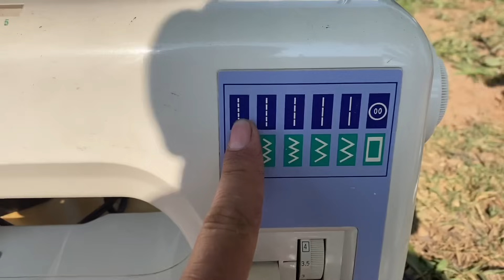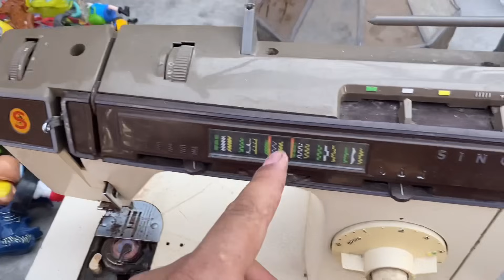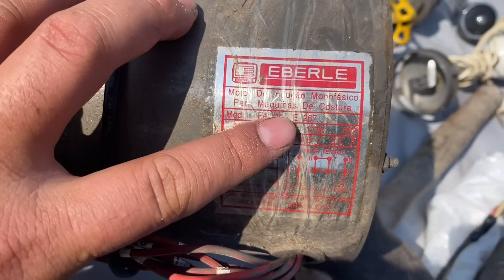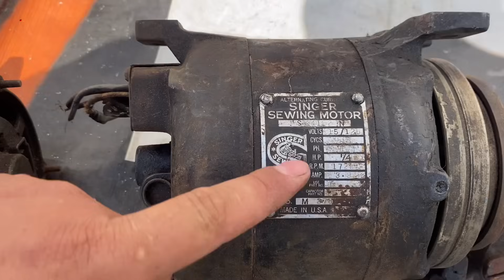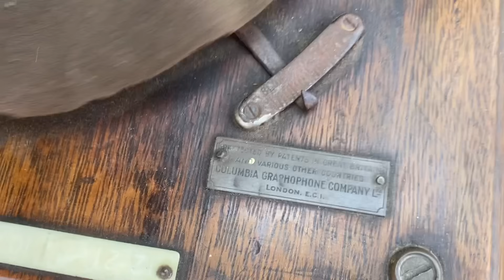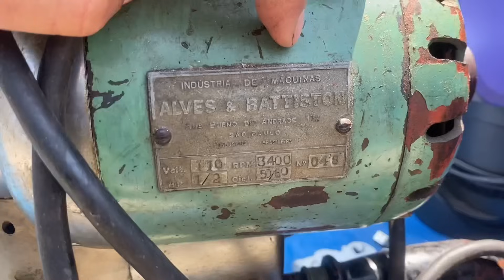MÁQUINAS DE COSTURA USADAS garimpo NA FEIRA DO ROLO